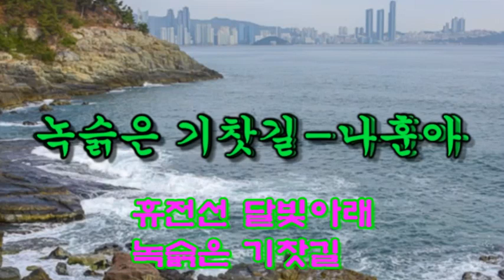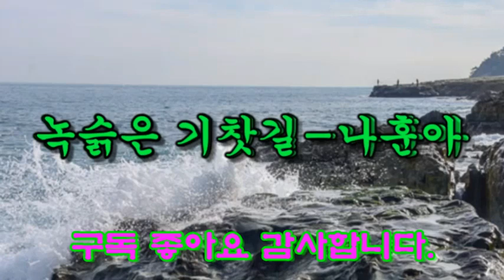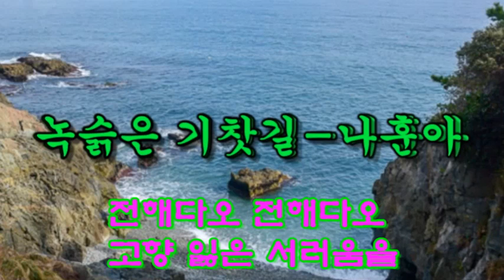녹슭은 기찻길-나훈아